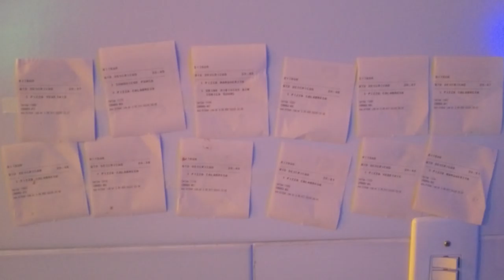Vida The Sims, Personal Jesus e Dinossauros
Dependendo dos lugares que tu frequenta a vida vira um the sims.

APOIADORES:
AlanaBoop Beulke
Ana Paula Schantz
André Mendonça
Fernanda Copatti
Guilherme Donato
Henrique Montenegro
Julia Baierle Soares
Julio Gerchman
Lizbeth Kossmann
Lucile Da Rosa Pereira
Luísa Speggiorin
Marilia Bk
Matheus Jaeger
Thiana Pereira